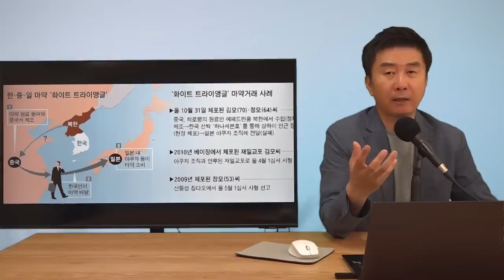[단독] 북한해군 vs 중국 조폭...서해상서 제대로 붙었다!